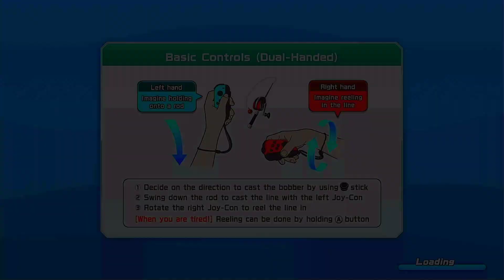ฉลามบุก!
[ สนับสนุนพี่เข้ม ]

- การโดเนท บัตรทรูมันนี่/ทรูวอลเล็ต

สวัสดินด้วย, こんに地図, こんばんわに, What Sub's Sand.. CIAO...!!
ยินดีต้อนรับทุกท่าน ทั้งที่อยู่ในช่องแช็ตและไม่ได้อยู่ในช่องแช็ต ทั้งที่ดูสดอยู่ และรับชมย้อนหลัง
ถ้าชอบอย่าลืมถูกใจ ถ้าใช่อย่าลืมจับกด ถ้าเกลียดต้องซัพไว้แล้วสั่นกระดิ่งจะได้มาดิสไลค์เป็นคนแรก
เราจะไปทุกเกมที่เราไปถึง เกมออนไลน์ เกมออฟไลน์ Ps1 NDS 3DS Nintendo Switch  Steam
 - Facebook สำหรับติดต่อการจองคิวดูดวง และงานอื่นๆ
Tags : พี่เข้ม เข้ม มะลิวัฒน์ ケム マリワット (Khem Maliwat) มะลิเข้ม マリケム (Malikhem)